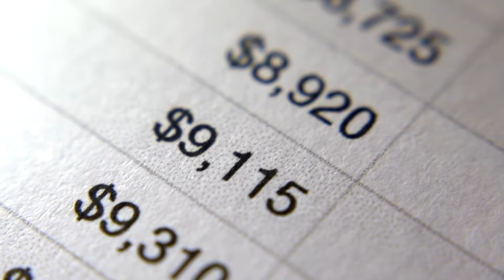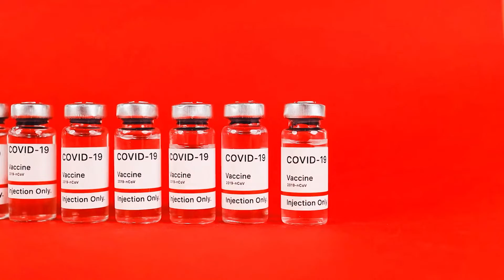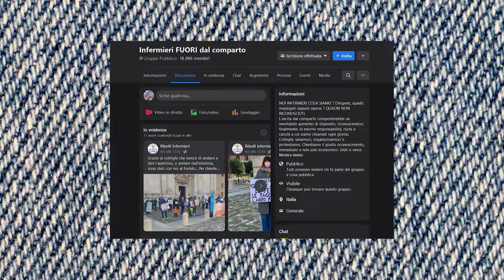ABBIAMO UN PROBLEMA | Master e Specializzazioni in Infermieristica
Il mio NUOVO libro:
🔹🔸🔹🔸🔹🔸🔹🔸🔹🔸🔹🔸🔹🔸🔹 🔹🔸🔹 Sto frequentando un Master. Mi domando: perchè pochi infermieri, terminato il triennio, scelgono di aumentare le proprie competenze specializzandosi? Perchè le competenze avanzate, così decantate in aula, hanno così poca attrattiva? Guardando all'estero... ti propongo una risposta. *condivido opinioni personali, non parlo a nome della professione.

🔵 Libri che consiglio per Infermieristica:
⚪️Manuale tascabile delle diagnosi infermieristiche.
⚪️Brunner Suddarth. Infermieristica medico-chirurgica
⚪️Martini Talisch. Atlante di Anatomia

💉 ECCO COSA FARE:

1) ❤️ Non perderti il prossimo video!

🌟 Alessandro Anfuso 🌟 Marzia Morando 🌟 Michael Wilson

💪 Se oggi ancora nessuno te l'ha detto: sei una persona amata, capace ed apprezzata. 🌟 Luca Maurizio  🌟 Damiano Bonato 🌟 Georgia Ionita 🌟 Riccardo Iaca 🌟 SebyGamer02 73 🌟 cepekom 🌟 Sebastiano Anania 🌟 Sebastiano Anania 🌟 Samuele Cabras 🌟 Giuditta Tavani 🌟 Rachele slz